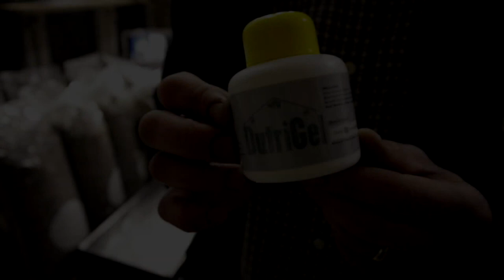Дутригель применение 1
Дутригель применение - видео о использования геля диоксида хлора в грибоводстве.